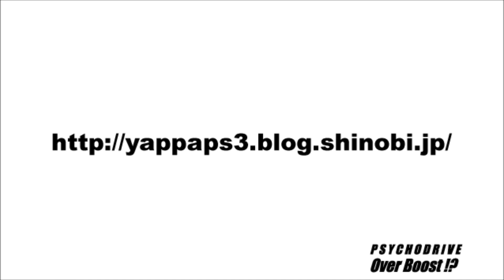Metal Rubber Band Gun "GARM2 Bianco"